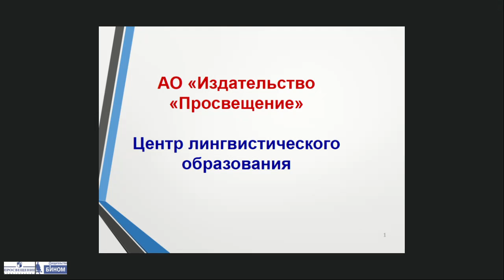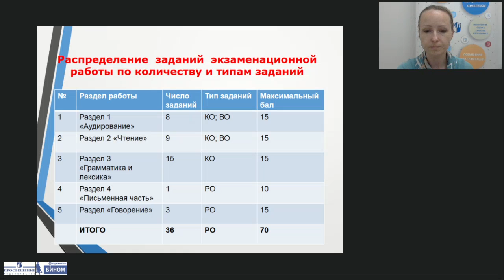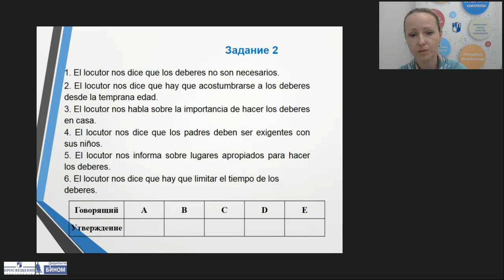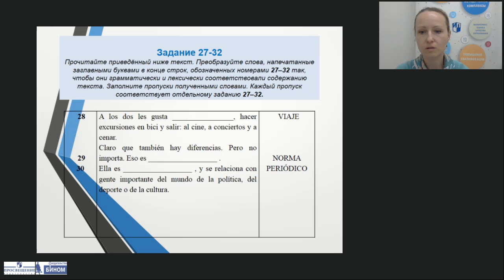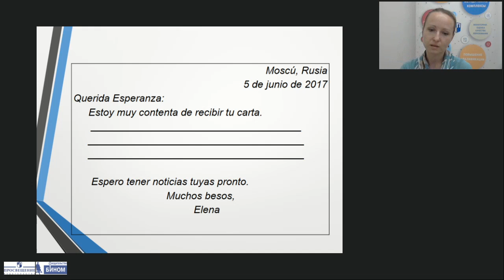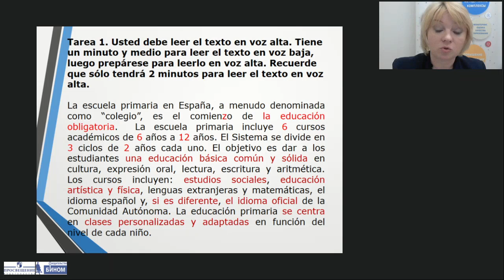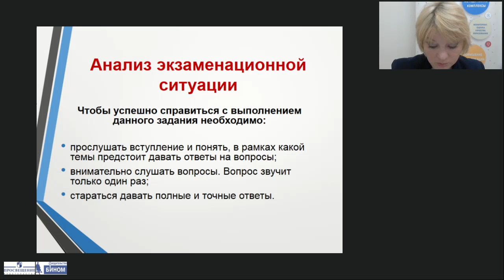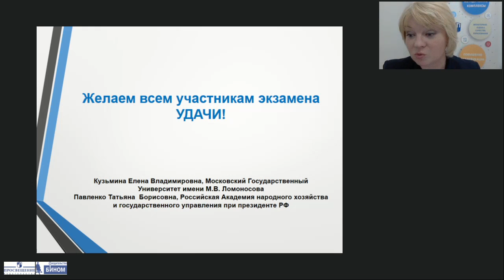Методические рекомендации по подготовке к ОГЭ по испанскому языку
Тема: Методические рекомендации по подготовке к ОГЭ по испанскому языку!
Лектор: Кузьмина Елена Владимировна, Павленко Татьяна Борисовна, ведущие эксперты и консультанты комиссии по испанскому языку при проведении государственной итоговой аттестации (ЕГЭ), эксперты ФИПИ